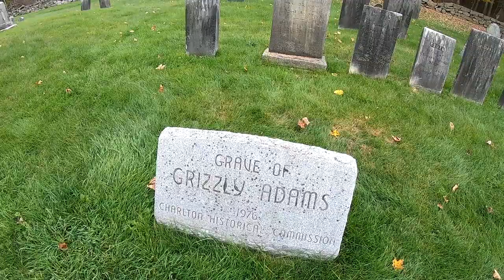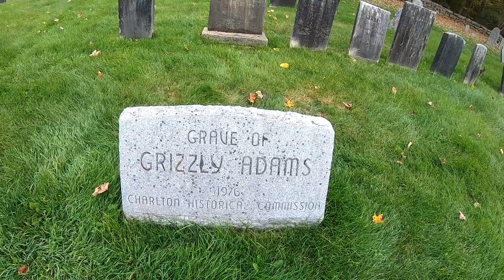New England Graveyard; Famous Bear Trainer Grizzly Adams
In this video I am at Bay Path Cemetery in Charlton Massachusetts to visit with famed Bear trainer (and the man who Dan Haggarty had a whole TV series based on) Grizzly Adams